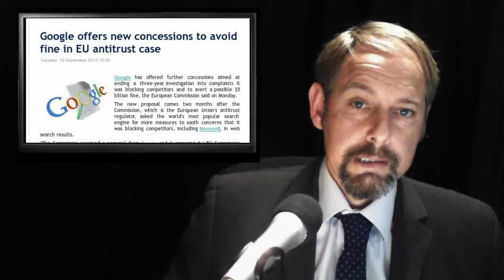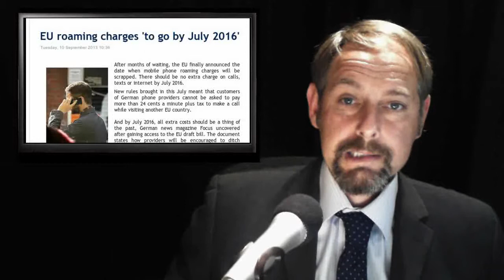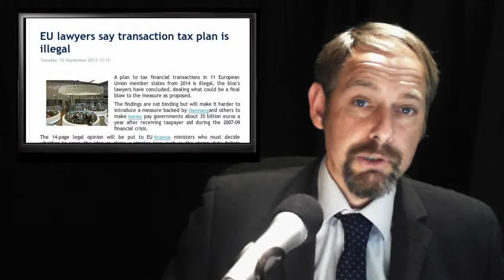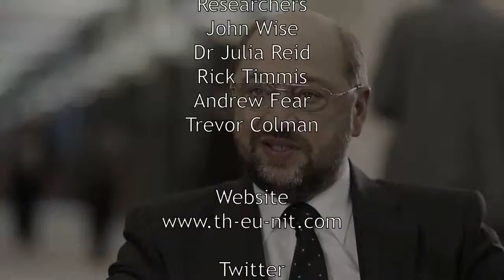Google EU - Roaming to go - Libor Penalties - FIT's Illegal - Power Shower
In today's stories:

1.Google offers new concessions to avoid fine in EU antitrust case

2. EU roaming charges 'to go by July 2016'

3 EU makes Libor rigging punishable with fines and bans

4. EU lawyers say transaction tax plan is illegal

5. EU must hand back powers to nation states if it is to reverse the tide of scepticism